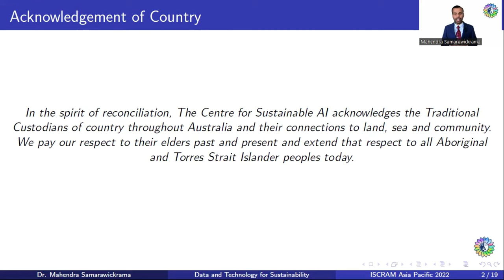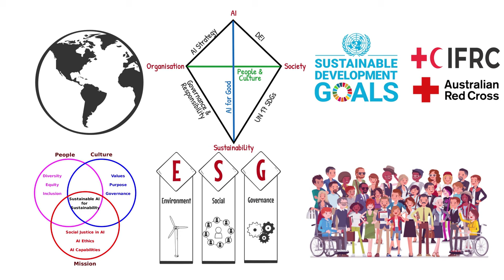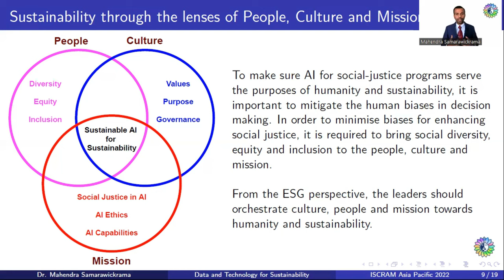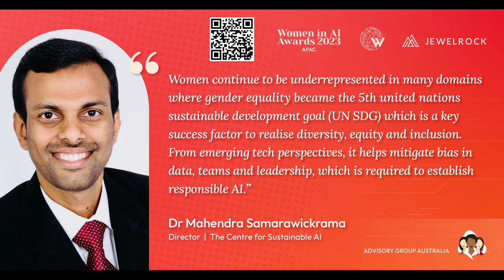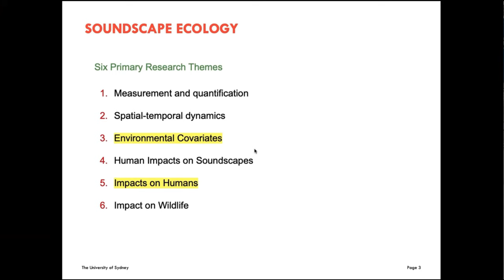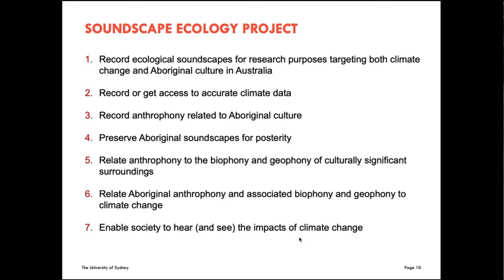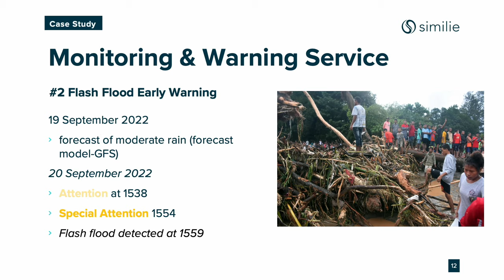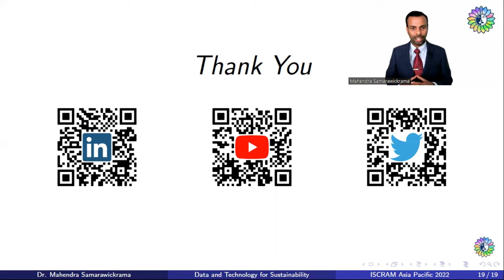ISCRAM Conference Panel Discussion 2022, chaired by Dr Mahendra Samarawickrama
The Information Systems for Crisis Response and Management (ISCRAM) Asia Pacific conference created a platform to discuss opportunities, frameworks and solutions in emerging technology and data-informed decision-making processes for disaster preparedness, management, resilience, and community building.

VUCA (volatility, uncertainty, complexity, and ambiguity) is a key challenge and the norm in disaster preparedness, disaster management and community resilience building. The recent humanitarian crises created by the cumulative effects of drought, bushfires, floods and the pandemic have been devastating. Data-informed risk management, strategy development and decision-making are important by leveraging emerging technologies.

During the panel discussion and workshop, we dived deep into an effective Collaboration Framework for Humanity and Sustainability. AI for good is an emerging movement that empowers organizations working to solve global challenges to emergency preparedness, humanitarian issues, environment, accessibility, health, and cultural heritage. We explored possibilities in Responsible AI, which enables organizations to work collaboratively, aligning with their corporate social responsibilities (CSR). Further, we discussed opportunities of adopting AI ethics as an important state in an organization’s AI roadmap which drives AI for serving humanity and future sustainability. We also discussed some successful use cases for inspiration. For example, how it helps,
• Citizen scientists to engage and support data-driven humanitarian initiatives,
• Strengthening partnerships with the organizations to support humanity and drive social impact as part of their corporate social responsibilities (SCR),
• Mitigating the risk of climate change to First Nations Peoples. In particular, how it empowered and mobilized the First Nations Peoples as citizen scientists for mitigating their risks related to climate change,
• Adopting modern science and technologies (e.g., AI and AR) to enhance situational awareness around emergency and disaster locations.